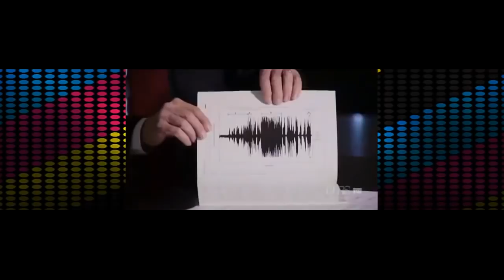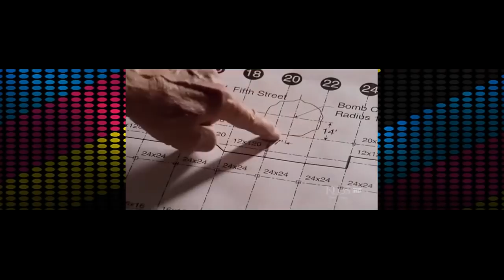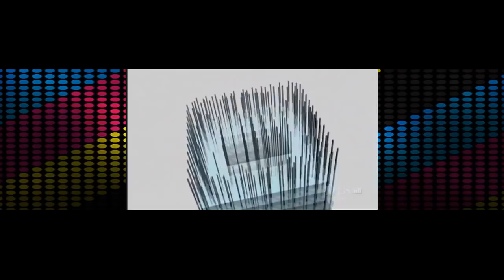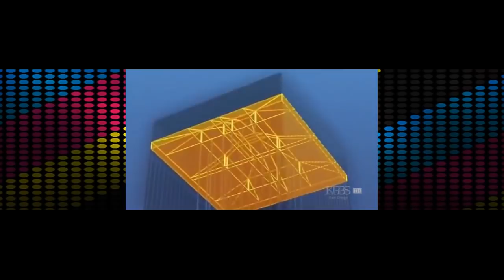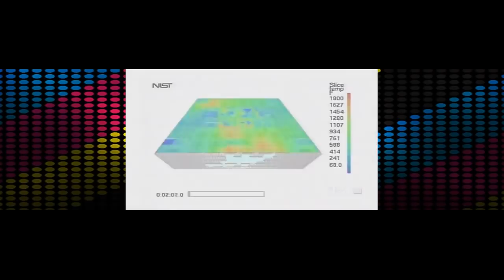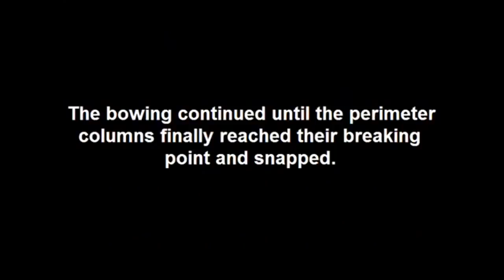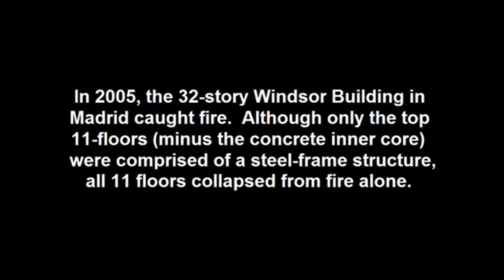World Trade Center's Collapse Explained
"Jet fuel can't melt steel beams," they say!